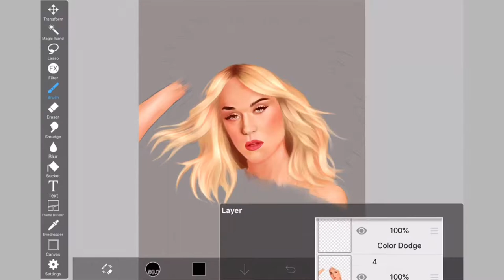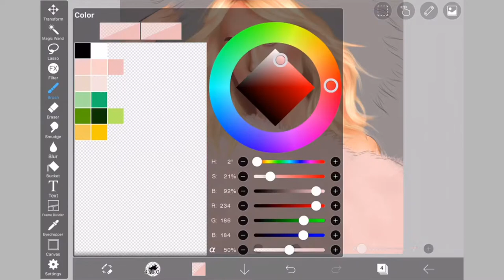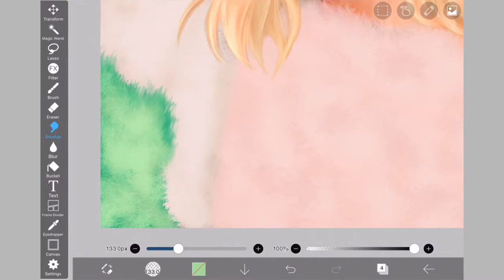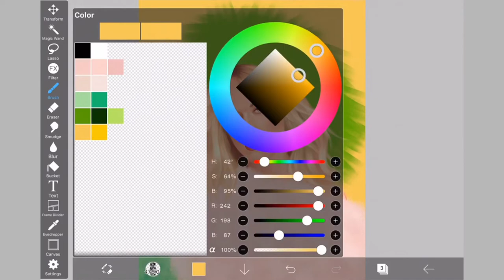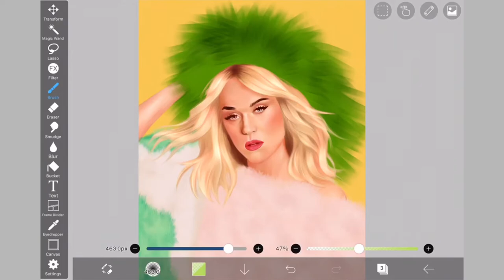How to paint furry clothes+ final process part 6 | Katy Perry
Hi fellas, this is the painting process of furry clothes.
Basically it’s just simple steps not to complicated unless you want it detailed.
So there were few cuts and speed up on the video. Also, I ran out of storage.
So enjoy! Xoxo!

Day One - Declan DP
The Origins - ZAYFALL
This Is Me - Declan DP
YouMakeMe- DIZARO
ameba - skatin down the street
hentaisesu - sharing an umbrella
Journey - Declan DP
Come Home - Declan DP
Shine - Declan DP
Indiana - Declan DP
Explore - Ikson
Charmed - Declan DP